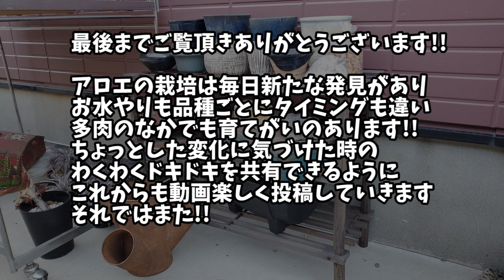【今すぐ実践】たった３つ覚えるだけでアロエの水やりが超簡単!!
YUDEXです!!
今回はアロエの水やりがテーマです
アロエって色々な形状があるし
どのタイミングであげればいいのかな
僕も最初はそんな悩みがありながら栽培してました
でもある時に気づいたんです
たった３つのアロエのあるサインさえわかれば
水やりがカンタンになります
今すぐに実践してみてください